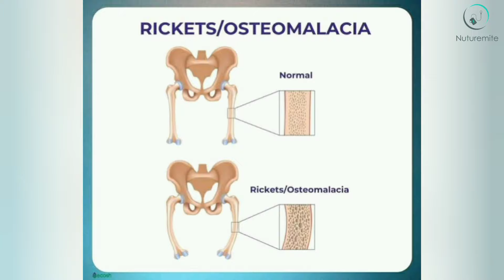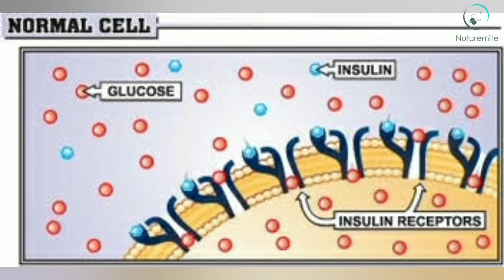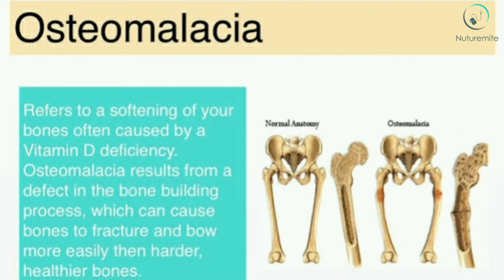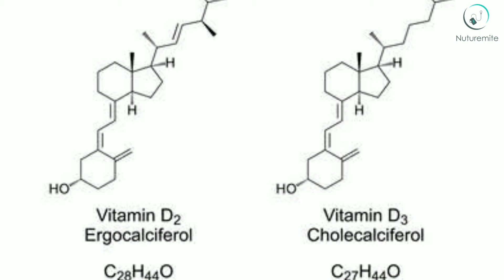THE INSATIABLE NEED FOR VITAMIN D || Health Benefits Of Vitamin D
Vitamin D is a fat-soluble vitamin that synthesis the absorption of potassium, calcium, phosphate in our body. Also, sunrays and certain food(cheese, egg yolk, fatty fish, dairy products, etc.) are good sources of this nutrient. Therefore, it is also known as the 'sunshine vitamin'. Supplements intake of Vitamin-D can lower the risk of deficiency.

lts require 600 International Unit (IU) or 10-20 micrograms of this per day for healthy functioning of their body. Though, older people need more amount of vitamin intake as compared to younger ones.

Links to some related products:

nature’s velvet Immunity Booster with Vitamin C, Vitamin D3, and Zinc for Strong Defence against Bacterial and Viral Infections – 60 Tablets

MINARVA ACT Methylcobalamin 750 mcg, WITH ZINC 12 mg , VITAMIN D3 mcg , MULTIVITAMIN , MULTIMINERAL , ANTIOXIDANTS & AMINO ACIDS SYRUP

nature’s velvet Vegan Protein Isolate,100% Vegan & Plant-Based Protein, Rich in BCAAs, 300Gms

nature’s velvet Vegan Protein Isolate,100% Vegan & Plant-Based Protein, Rich in BCAAs, 1kg

Natures Velvet Lifecare Soy Protein, Vegetarian and Natural, 300 gms